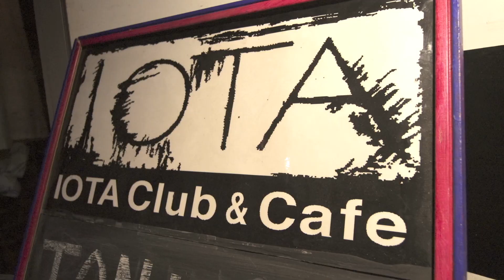Piedmont Summer Tour